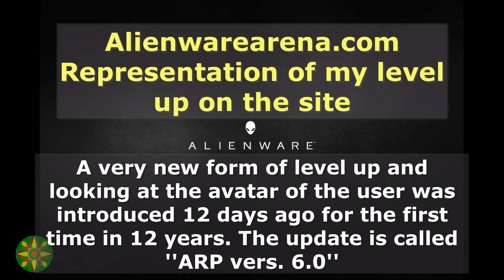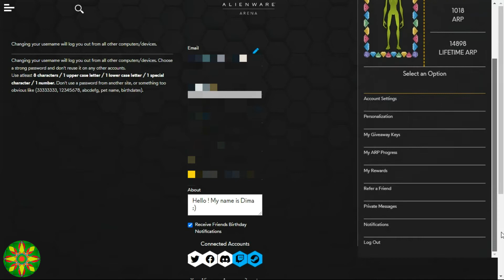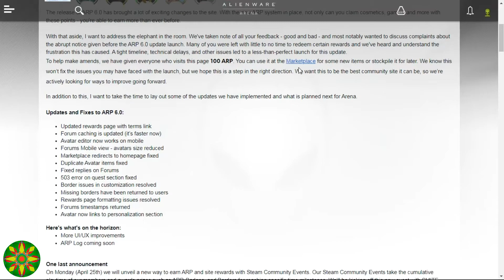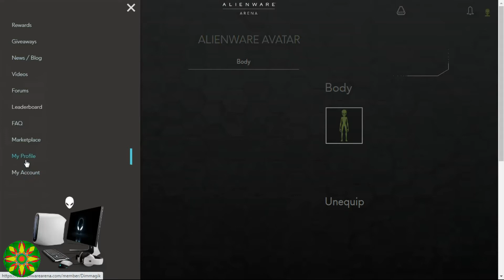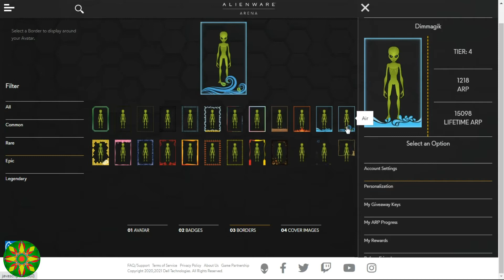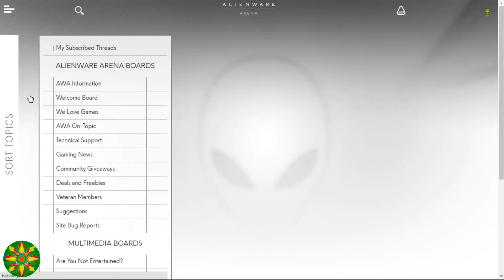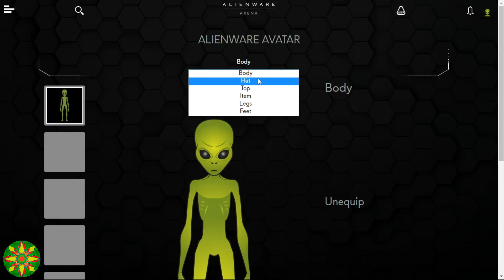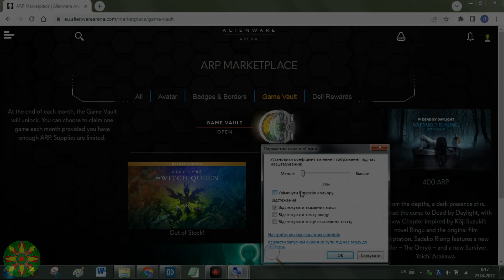Alienwarearena (AWA) ARP Update 6.0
Hi ! Try to watch this video about my level up on site Alienware Arena which is released by the company Dell. Enjoy !

AWA  2c+